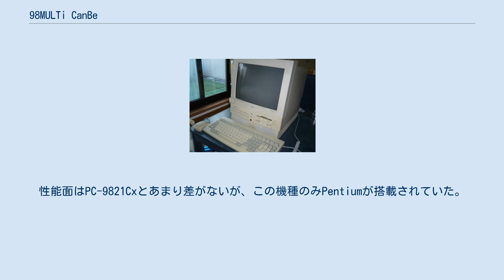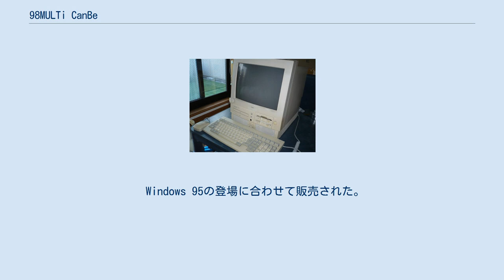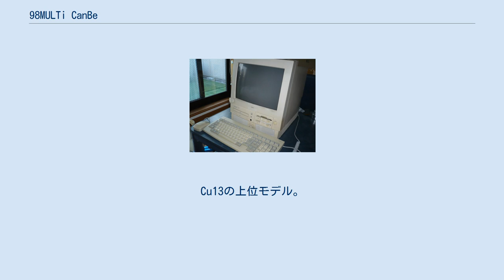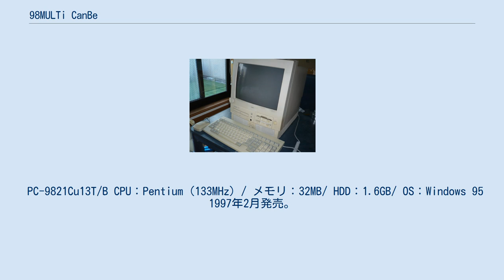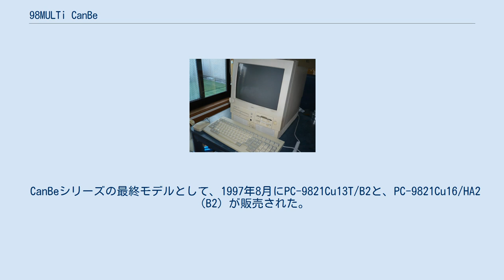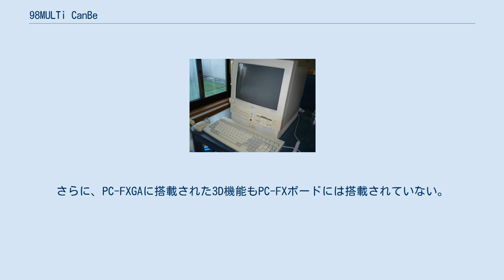98MULTi CanBe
PC-9821シリーズ 」 98MULTi CanBe PC9821Cb（初代、FDD2台モデル） 98MULTi CanBe（98マルチ キャンビー）は、日本電気 (NEC)製の独自アーキテクチャを採用したパーソナルコンピュータであるPC-9821シリーズのうち、マルチメディア機能に特化した家庭用パーソナルコンピュータのシリーズ名である。
 CanBeとはCan Be、すなわち「（何にでも）なれる」の意味である。
 『単なるパソコンではない、テレビやCDプレイヤー、FAX、ワードプロセッサ、ゲーム機にもなるオールインワンなマルチメディアマシン』を謳い文句にし、テレビチューナー、CD-ROMドライブ、FAXモデム（モデルによりオプション）、MPEGボード（モデルによりオプション）などを搭載していた。
98ランチという独自のランチャーアプリケーションを備え、Windowsのインターフェースよりも視覚的な解りやすさを持っていた。
ステレオスピーカーを装備していた他、リモコンを装備していたことも特徴で、テレビやCDプレイヤーの操作ができたほか、簡易的なキー操作も可能だった。
また音源も豊富に持っており、ゲームに威力を発揮した。
標準添付のソフトウェアも充実していた。
 ただし、様々な機能を詰め込んだ代償として、拡張性はあまり高くはなく（Cバスが占有済で空きスロットが存在しなかったり、あっても数が少ない、バスに対する電力供給能力が低い、リソースが内蔵デバイスで既に消費されていて、拡張ハードウェアに割り当てにくい。）、主に初期モデルはパソコンとしては非力であったためスペックに余力がなく複数の機能を同時に使うには支障が出たりする弊害もあった。
 大抵の世代でディスプレイ一体型と分離型のモデルがあり、性能的には分離型のモデルの方がやや高い。
一体型モデルはステレオスピーカーも本体に内蔵している。
 機種によっては標準で搭載されていないものもある。
 初代から8代目までの「98MULTi CanBe」が製造発売された。
詳細は下記を参照されたし。
 全機種に倍速CD-ROMドライブが搭載されている。
 PC-9821Cb CPU：i486SX（33MHz）/ メモリ：8MB/ HDD：210MB/ OS：MS-DOS 5.0A-H＋Windows 3.1 1994年（平成6年）10月に発売。
初代CanBeの一種で15インチCRTディスプレイ一体型の機種。
ステレオスピーカー内蔵。
フロッピーディスクドライブが1機のもの（model 2、model 2F）と2機のモデル（model 2D）がある。
model 2FはFAXモデムを標準搭載したモデルであった。
Cバスは1スロットのみ。
 PC-9821Cx CPU：i486SX（33MHz）/ メモリ：8MB/ HDD：270MB・540MB/ OS：MS-DOS 5.0A-H＋Windows 3.1 1994年（平成6年）10月発売。
初代CanBeの一種。
15インチCRTディスプレイ別体型。
本体は横型で上にディスプレイを置くことができる。
付属のステレオスピーカーはディスプレイ横部に取り付ける形。
Cバスは3スロット装備。
 PC-9821Cf CPU：Pentium（60MHz）/ メモリ：8MB/ HDD：540MB/ OS：MS-DOS 5.0A-H＋Windows 3.1 1994年（平成6年）10月発売。
性能面はPC-9821Cxとあまり差がないが、この機種のみPentiumが搭載されていた。
 初代のスペックを向上しさらに機能追加された機種。
筐体デザインが一新されている。
MS-DOSのバージョンが6.2になった。
 PC-9821Cb2 CPU：i486DX（66MHz）/ メモリ：8MB/ HDD：420MB/ OS：MS-DOS 6.2＋Windows 3.1 1995年6月発売。
CRTディスプレイ一体型の機種。
先代は15インチのCRTディスプレイが内蔵されていたが、本機は14インチ。
CD-ROMドライブは倍速。
Cバスは2スロット。
 PC-9821Cx2 CPU：Pentium（75MHz）/ メモリ：8MB/ HDD：420MB・850MB/ OS：MS-DOS 6.2＋Windows 3.1 1995年6月発売。
15インチまたは17インチのCRTディスプレイ別体型。
Pentium搭載機。
4倍速CD-ROMドライ...